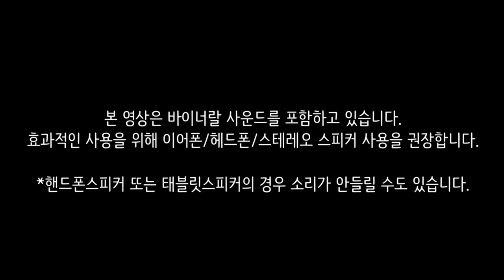🦉🌙밤샘 공부/야근/야간 교대근무에 피곤한 날!🥱 3시간 파워 숙면 뇌파소리 + ⏰알람 5회 포함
3시간 숙면을 위한 최적화 된 수면뇌파소리입니다.

🦉🌙3시간 파워 숙면 뇌파소리는?
(1) 베타파에서 부터 시작하여 서서히 뇌파를 델타파로 낮추어 빠르게 깊은 잠에 들게 합니다.
(2) 숙면에 든 후에는 델타파-세타파를 한 사이클하여 총 2회 반복되며, 이는 일반인의 수면사이클 (비렘수면-렘수면 반복)맞추어 수면의 질을 향상 시킵니다.
(3) 마지막 사이클은 델타파-세타파-베타파로 이어져 있으며, 이를 통해 천천히 뇌파를 활동상태로 올려 상쾌하게 기상 할 수 있도록 합니다.
(4) 3시간 후 알람을 5회 배치하여 점차적으로 알람소리가 커지게 설정하여 잠에서 일어날 때 도움을 받을 수 있습니다.
(5) 바이너랄 뇌파소리를 효과적으로 사용하기 위해서는 볼륨은 작게 설정하시고, 이어폰/헤드폰 착용 또는 스트레오 스피커 사용을 권장합니다. 바이너랄 뇌파소리에 집중을 돕기 위해 화면은 2분 후에 어둡게 됩니다.

✅3시간 파워 숙면?
핵심1. 수면시간은 90분의 배수로 결정된다.
인간의 수면은 얕은 수면 (렘수면)과 깊은 수면 (비렘수면)을 한 세트로 하여 순환되며 순환주기는 약 90분이다. 2 사이클로 이 끝나는 시간인 3시간의 수면은 얕은 수면 상태에서 깨어나므로 편안하게 일어 날 수 있다.

핵심2. 숙면을 위해 하루 30분 이상의 햇볕을 꼭 쬐야 한다.
이는 멜라토닌 분비되는 양을 충분하게 하여, 밤에 필요한 멜라토닌의 분비를 원활하게 해 수면을 효과적인 수면을 유도한다.

핵심3. 잠들기 2시간 전에 스트레스 요인들 없애야 한다.
여기에는 운동/카페인/스마트폰/수면방해 불빛 등이 포함된다.

핵심4. 필요에 따라 낮잠을 병행해야 한다.

핵심5. 3시간 숙면은 임시방편으로만 사용하여야 한다.
주말 등을 이용하여 부족한 잠을 보충하여야 한다.

1. 뇌파소리 전문채널 '잠박사 JAMBAKSA'는 뇌파소리 영상에 커멘터리 (부연 설명)를 첨부하지 않습니다. 이는 커멘터리가 뇌파소리의 경험을 방해하기 때문입니다. 대신에 사용가이드, 안내문, 주의사항 등을 영상에 텍스트로 삽입하거나 컨텐츠설명란에 첨부합니다. 이를 통해 이용자들에게 최적의 조건으로 바이너랄 뇌파소리를 사용할 수 있게 돕고 있습니다.
2. 채널에 있는 바이너랄 사운드 및 영상은 잠박사 JAMBAKSA 본인이 직접 녹음 제작하고 있습니다. 영상제작에 짧게는 하루에서 길게는 수 일이 걸립니다. 바이너랄 사운드 및 영상 제작에 다양한 장비와 프로그램을 사용하고 있습니다.
3. 사용프로그램 및 장비
4. 영상 제작에 사용되는 일부 이미지, 영상, 효과음들은 무료 및 유로로 구매하여 정당한 사용 허가를 받아 사용하고 있으며, 직접 제작한 바이너랄 사운드와 함께 영상 제작에 이용됩니다.

*12hz알파파, 18hz 베타파 둘 모두 집중력과 관련 있습니다.